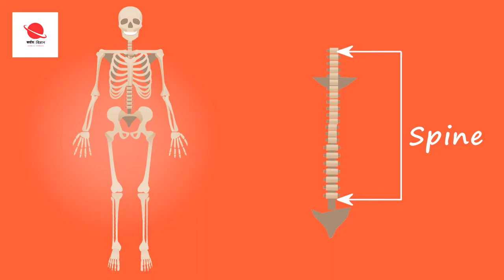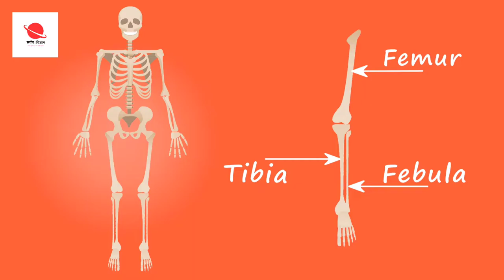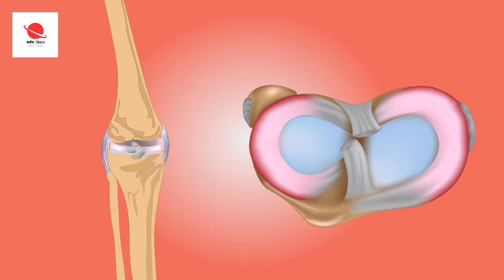हड्डियां कमजोर और खोखली क्यों हो जाती हैं ? | Osteoporosis Cause and symptoms | Treatment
Osteoporosis and osteopenia are conditions that affect the bone structure due to low bone mass or density. This leads to brittle bones and a higher risk of breaking or fracturing the bones.

Osteoporosis can be diagnosed when the bone mineral density measurement falls below a certain level in a person. If bone mass is lower than average, but not as low as with osteoporosis, the person in consideration may be suffering from osteopenia. Osteopenia may lead to a fracture, but its chances are not as high as they are for osteoporosis. Untreated osteopenia can worsen to osteoporosis.

Keep your bones healthy by following these

Eating calcium rich healthy foods like milk, curd, paneer, beans, millets, fish and Vitamin D rich foods like milk products , egg yolk along with sun exposure.
calcium supplement during pregnancy and after childbirth
Exercise and mild weight-lifting activities (such as walking and lifting weights) help improve bone quality. They also improve balance, reducing risk of fall
Several hormonal and non-hormonal treatments are used to prevent osteopenia from worsening to osteoporosis. Your doctor can help out with exactly which medication is needed for you
Consider individual risk factors, and check blood for vitamin D levels, and the need for BMD scans especially if you've faced a bone injury previously
Avoid smoking
Correct malnutrition, vitamin and mineral deficiencies
Yoga

osteoporosis, strong bones, bones, weak bones, Diet, why my bones are weak, मीनोपॉज के बाद हड्डी कमज़ोर हो जाती है, हॉर्मोन के कारण हड्डी कमज़ोर हो जाना, बुढ़ापे की कमज़ोर हडिया, Bariatric
osteoporosis, osteoporosis in hindi, osteoporosis treatment, osteoporosis pathophysiology, osteoporosis kya hai, osteoporosis oet speaking, osteoporosis treatment in hindi, osteoporosis symptoms, osteoporosis in tamil